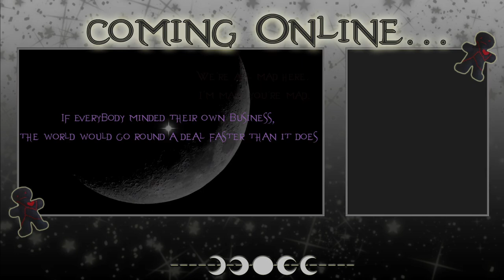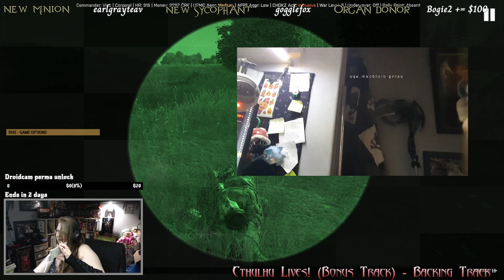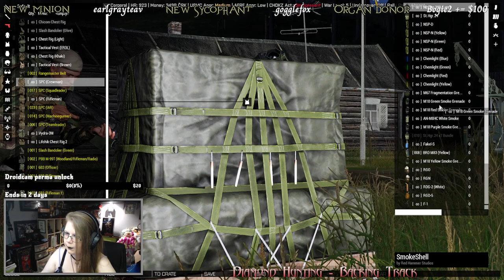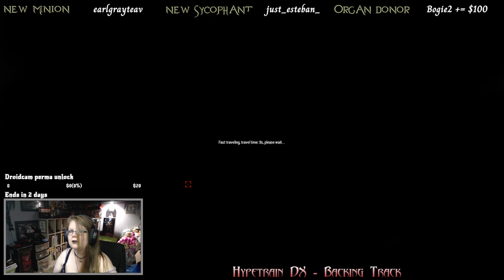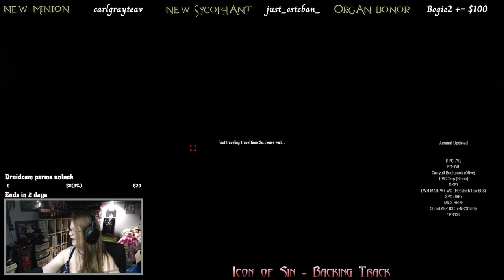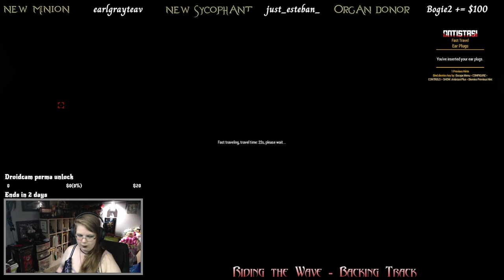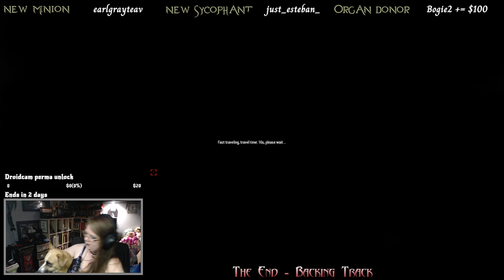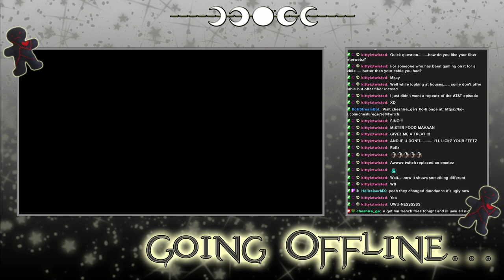ARMA 3 - Archived Twitch Stream - 27/2/2024